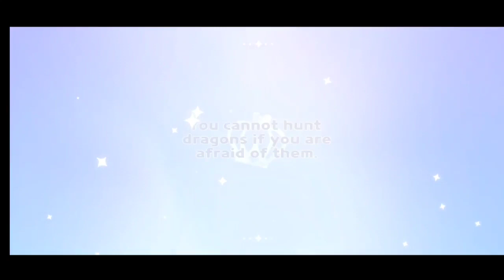Tarte Tin Cookie 100k Fast Gacha [Cookie Run Kingdom 100k Gacha]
Lets see if I can hit my lucky shots with Tartar Tin Cookie's Gacha!